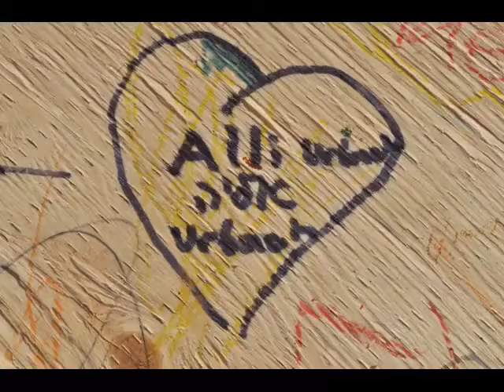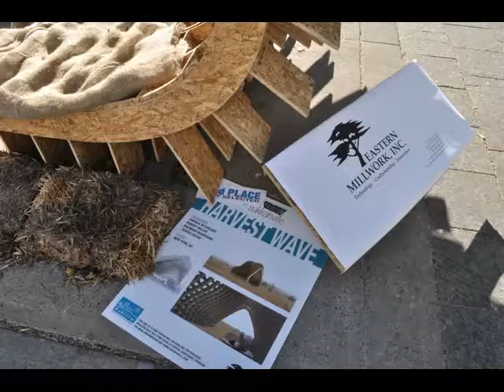Sukkavile 2012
Exhibits at Sukkaville 2012, North York Civic Centre